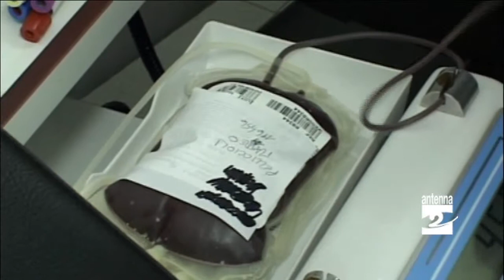Avis Bergamo da ottobre si dona su prenotazione Antenna 2 TV 29082014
Cambieranno presto le modalità di donazione per i 37 mila avisini bergamaschi.